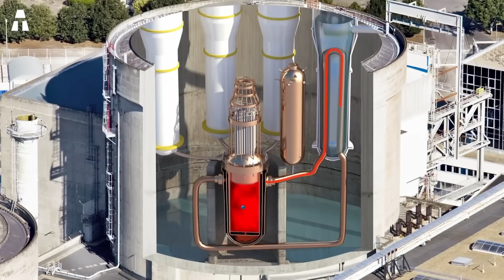Deutschlands schlimmster Fehler: Der Hass auf die Atomenergie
In diesem Video tauchen wir in die Geschichte hinter Deutschlands Hass auf die Kernenergie ein. Wir werden uns insbesondere mit den Kernkraftwerken und der Strategie des Landes zur Vermeidung von Kohlenstoff bei der Energieerzeugung beschäftigen. In den letzten Jahren haben wir alle miterlebt, wie sich die einzelnen Länder im Kampf gegen den Klimawandel engagieren. Experten zufolge ist die Kernenergie ein Schlüsselelement, um dieses Ziel zu erreichen. Und das aufgrund ihrer großen Produktionskapazität und der Möglichkeit, diese effizient und nachhaltig auszubauen. Deutschland hat seinerseits beschlossen, dieser mächtigen Methode der Energieerzeugung den Rücken zu kehren. Stattdessen verfolgte es eine Strategie, die sich heute als besorgniserregend herausgestellt hat. Sind Sie bereit, sie zu entdecken?

✔ Vielen Dank ヅ ヅ